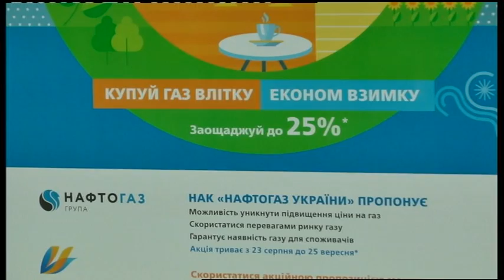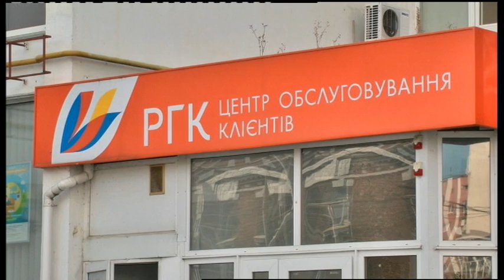30.08.2019. Новини. 20:30